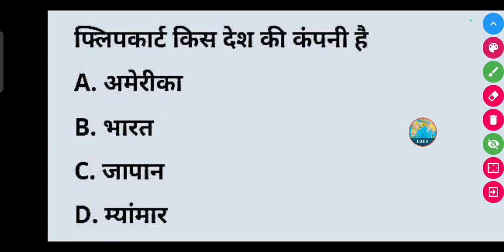फ्लिपकार्ट किस देश की कंपनी है? || Flipkart kis desh ki company hai